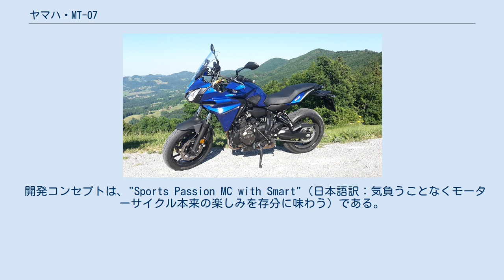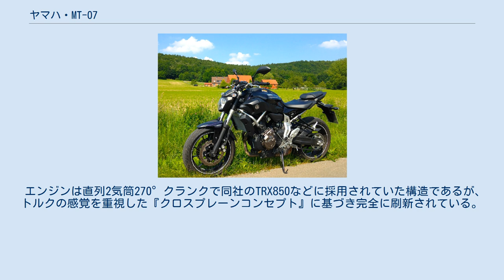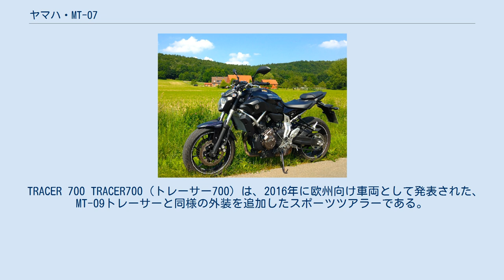ヤマハ・MT-07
MT-07（エムティー ゼロセブン）は、ヤマハ発動機が製造販売するオートバイ（大型自動二輪車）である。
 ヤマハ発動機のMTシリーズ第2世代としてMT-09と共に開発され、2013年にエンジンのみ先行して報道向けに公開された後、同年のミラノショーおよび東京モーターショーで車両全体が発表された。
 その後欧州市場向けに先行発売されたのち、日本国内仕様として MT-07 および MT-07A（ABSモデル）が2014年8月20日に発売された。
 開発コンセプトは、"Sports Passion MC with Smart"（日本語訳：気負うことなくモーターサイクル本来の楽しみを存分に味わう）である。
 なお北米市場では FZ-07 の車名で2015年モデルより販売されている。
 2016年1月8日に発表された公益社団法人日本インダストリアルデザイナー協会の「JIDAデザインミュージアムセレクションVol.17」に選定された。
トリシティ、電動アシスト車いす「JWスウィング」に続き、ヤマハ発動機の車種が2年連続選定された。
 2017年12月、ブルーイッシュグレーソリッド4のボディカラーがMT-10・MT-09と共にバイクでは初めてオートカラーアウォード2017グランプリを受賞した。
 2018年4月のマイナーチェンジは、“よりMTシリーズらしい進化”をコンセプトに開発された。
以下が主な変更点である。
 エンジンは直列2気筒270°クランクで同社のTRX850などに採用されていた構造であるが、トルクの感覚を重視した『クロスプレーンコンセプト』に基づき完全に刷新されている。
 車体構成はスチールフレームながら徹底的な軽量化と全体のダウンサイジングが図られており、車体重量は179kgと同排気量のオートバイの重量に対して1割から2割軽くなっている。
車重や大きさは発売時の日本国内400cc～250ccクラス車両に匹敵するほどのスペックとなっている。
 TRACER 700 TRACER700（トレーサー700）は、2016年に欧州向け車両として発表された、MT-09トレーサーと同様の外装を追加したスポーツツアラーである。
 なお日本仕様の発売については発表されていない。